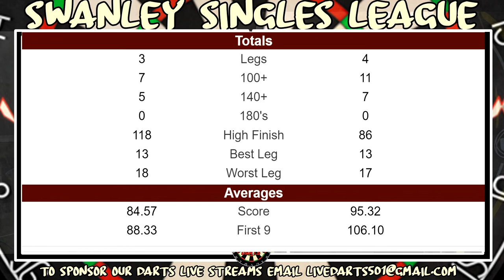Darts Swanley Singles Week 11 Final Bhav Patel vs Michael Barnard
Week 11 Final of Swanley Singles league, Bhav Patel vs Michael Barnard, best of 7 501